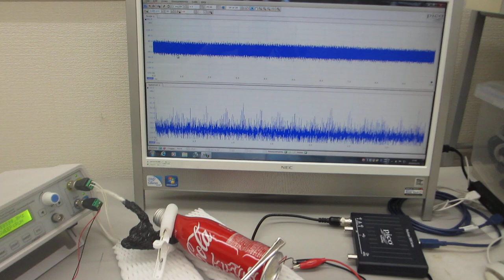アルミ缶を利用した、特殊超音波プローブ（超音波システム研究所）